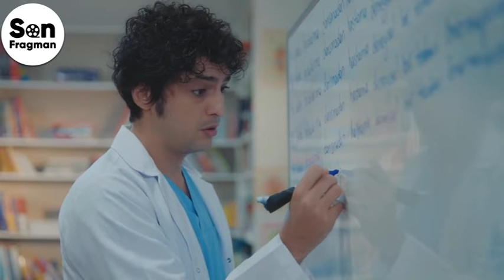Doctor Milagro Capitulo 181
La serie sigue a una sala de cirugía en un hospital líder que se somete a un cambio de imagen cuando un nuevo interno se une al equipo. El interno tiene un síndrome que le dificulta comunicarse con su entorno, pero es un médico fenomenal que salva muchas vidas. Inicialmente es rechazado por los otros médicos que no pueden tolerarlo, pero su sinceridad y dedicación finalmente los determinan. Entre los eventos en el hospital también se entrelazan tramas de drama romántico que no dejarán un ojo seco.

Actores
Taner Ölmez
Onur Tuna
Sinem Ünsal
Hazal Türesan
Reha Özcan
Doctor Milagro Capitulo 182,
Doctor Milagro Capitulo 183,
Doctor Milagro Capitulo 184,
Doctor Milagro Capitulo 185,
Doctor Milagro Capitulo Final,